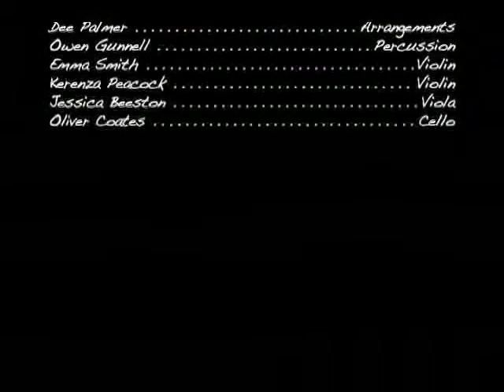Forever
'Forever' was premiered at the 2009 Arundel Festival and is part of a new Jazz Song Cycle 'Portrait of a Woman'. David Newton wrote both the Music and Lyrics and Heather Cairncross performs the songs. Arrangements are by Dee Palmer and the other musicians are Chris Hill (bass) and Owen Gunnell (percussion). The wonderful String Quartet were Emma Smith and Kerenza Peacock on Violin, Jessica Beeston on Viola and Oliver Coates on Cello.